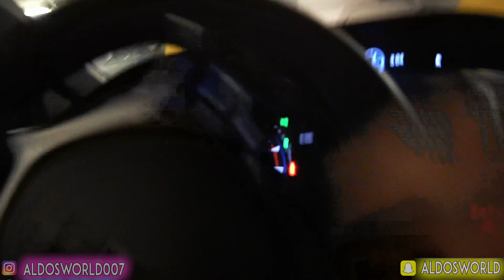DONT WATCH SCARY GARTEN OF BANBAN VIDEOS AT 3AM OR BANBAN.EXE & OPILA BIRD WILL APPEAR